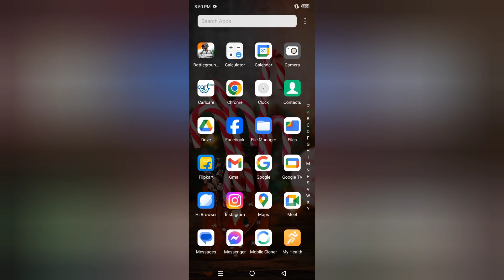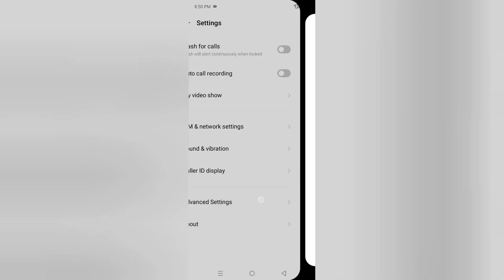Infinix Hot 40i Power button End Call kaise bandh kare, how to solve power Button End Call problem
Infinix Hot 40i Power button End Call kaise bandh kare, how to solve power Button End Call problem in infinix, call settings